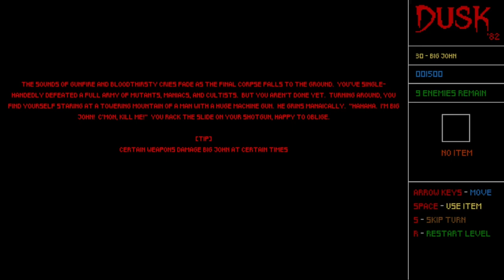Dusk '82 - Full Playthrough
This game is a bit too easy if you ask me, the only real challenge is the last level. But it's very fun nonetheless.

00:00 - Start
00:20 - 1. The VV00DS
01:00 - 2. Barrels O Fun
02:34 - 3. Block Out
04:13 - 4. The Chase
05:11 - 5. Death of Dance
06:16 - 6. Minefield
08:14 - 7. Riveting
09:48 - 8. Door Dash
12:37 - 9. The Dig
14:50 - 10. Well Chute
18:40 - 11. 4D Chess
21:09 - 12. Bullet Ballet
23:29 - 13. That Symbol...
24:57 - 14. Be Quick
26:11 - 15. Bolt Brain
28:36 - 16. The Facility
31:25 - 17. Friendly Fire
33:07 - 18. The Crusher
34:56 - 19. Deforestation
36:55 - 20. Goat'd
38:10 - 21. Soaped
39:41 - 22. Bullet Train
40:53 - 23. So Close
42:09 - 24. Don't Panic
44:14 - 25. Impossible
45:15 - 26. Careful
46:35 - 27. Destruction is Key
48:16 - 28. Fistfight
50:13 - 29. Hell Broke Luce
52:38 - 30. Big John
55:12 - 0. Example (because why not?)

Big John didn't deserve this fate.